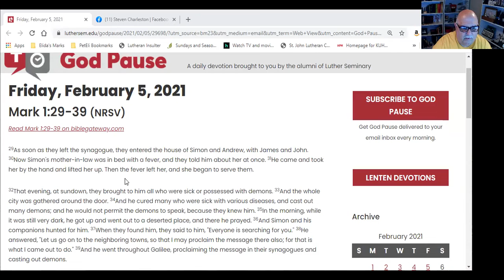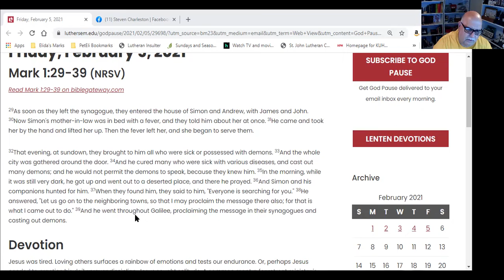Friday Morning Devotions, February 5, 2021.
Friday Morning Devotions from Pastor Pete's Home Office.